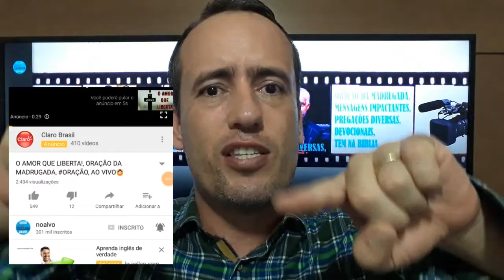MISS. ANDRÉS, VIVENDO UM CASAMENTO EM SANTIDADE!, TODO CRISTÃO DEVE VER ESTA MENSAGEM!,IMPACTANTE!!!